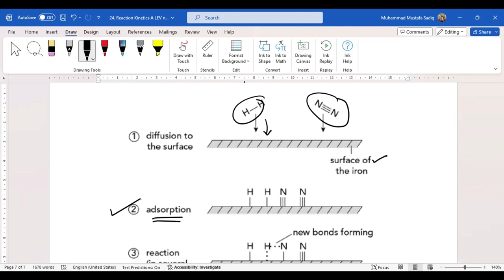Reaction Kinetics | Catalysis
Reaction Kinetics A2 Homogenous and Heterogenous catalysis